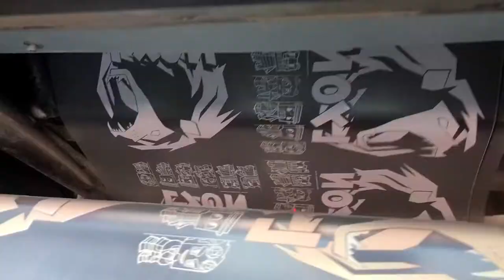Hurricane new technology